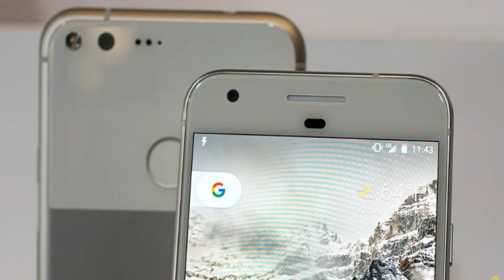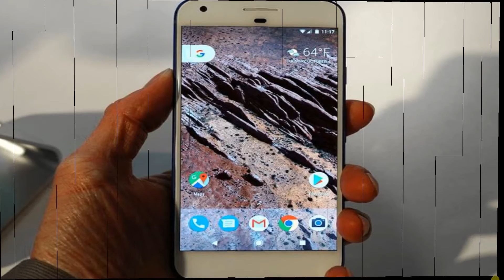Giveaway - 5 New Google Nexus 7 Tablets from Android Advices